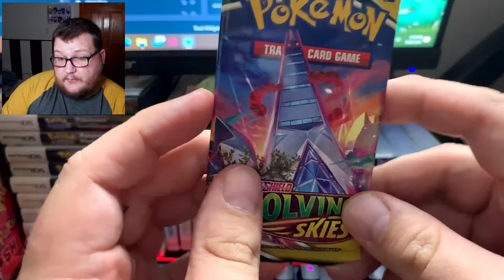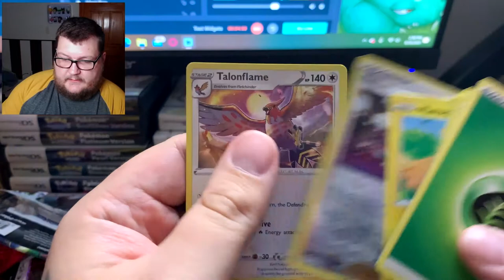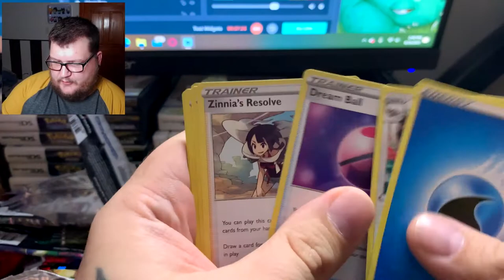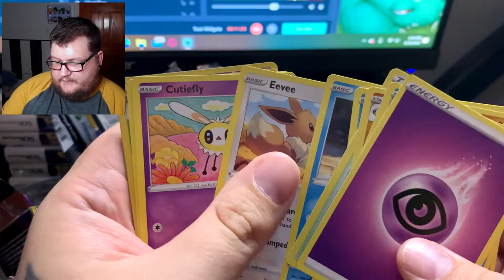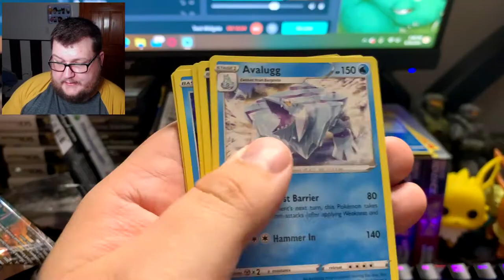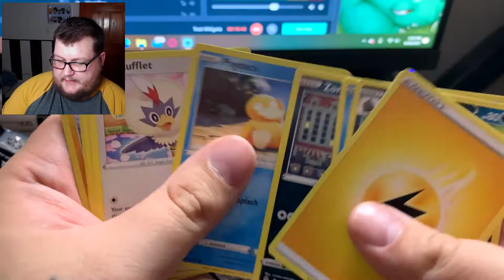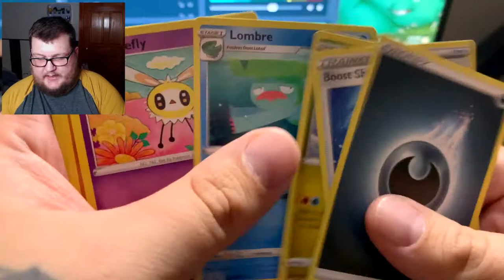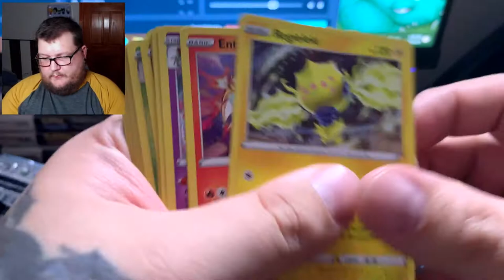Pokémon Evolving Skies Booster Box Unboxing (DISAPPOINTED)